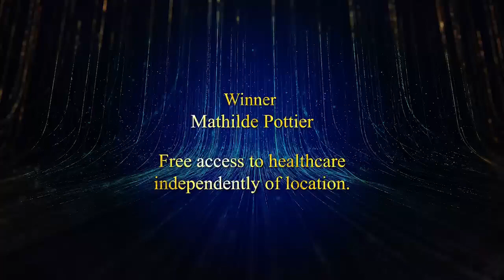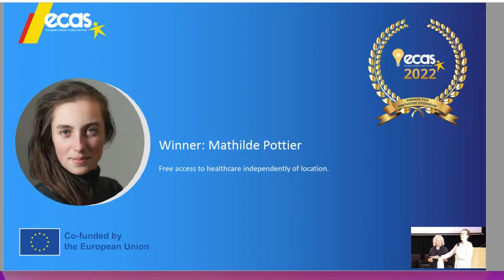Free access to healthcare, independently of location - ECAS Citizenship Innovation Awards 2022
"Free access to healthcare, independently of location"
Mathilde Pottier, winner of the ECAS Citizenship Innovation Awards 2022 Winner

What Rights would YOU like to have as an EU CITIZEN?

Do YOU THINK of an existing EU Right that needs to be redefined in light of changes in our societies or new needs (e.g., electoral rights, freedom of movement, rights of vulnerable groups etc.) or do YOU want to PROPOSE a brand-new right that you think is currently lacking and would enhance European citizenship!